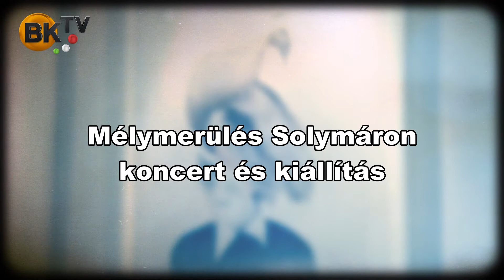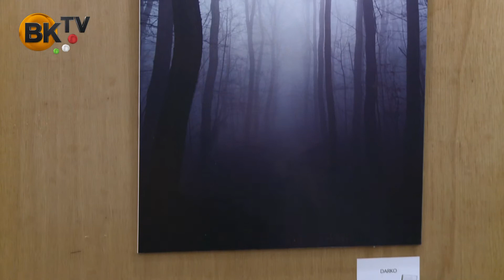Mélymerülés - Szesztay Dávid és Kézdy Luca kiállítása és koncertje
Deep Diving című új lemezét mutatta be a kísérletező improvizatív jazzt játszó Santa Diver formáció az Apáczai Csere János Művelődési Házban, közvetlenül a hegedűs Kézdy Luca azonos című fotókiállításának megnyitója után.